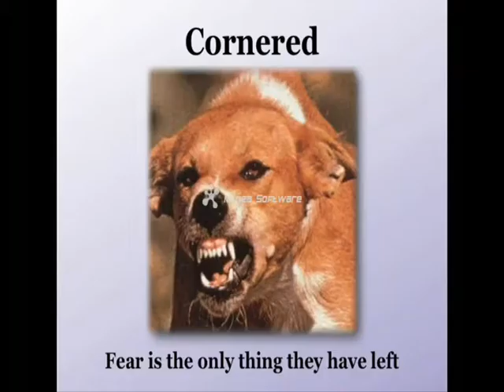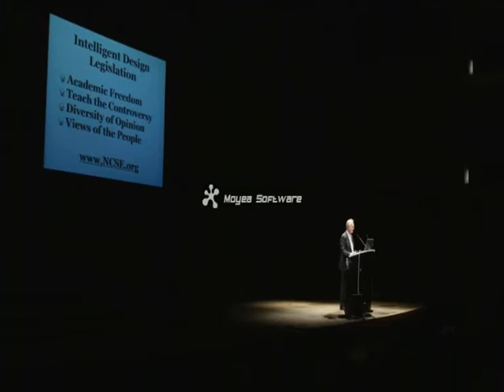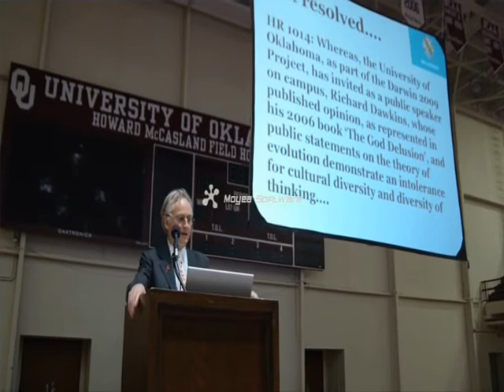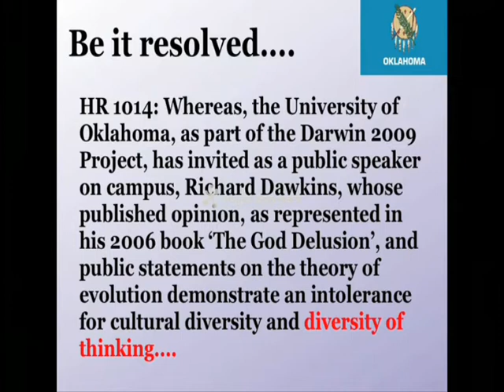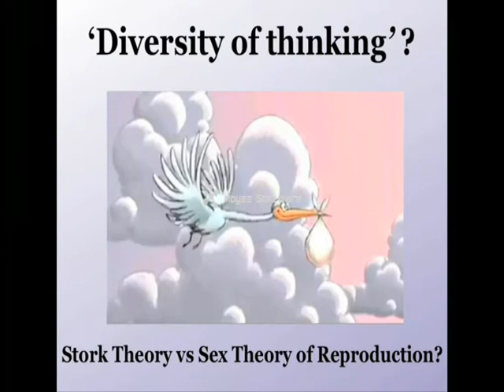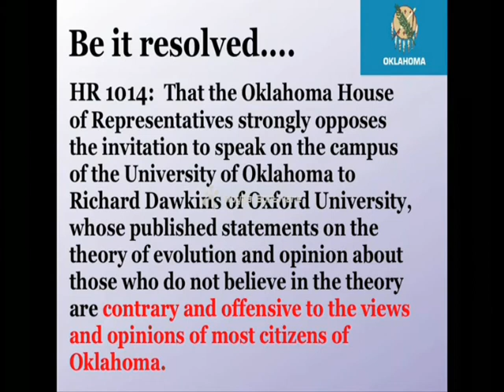תכליתה של התכלית - ריצ'רד דוקינס. 1/6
תרגום לעברית בשישה חלקים.

מעדן אינטלקטואלי. הרצאה מדהימה ומרתקת על תכלית, מטרה וטבע האדם, מפיו של אחד המדענים הגדולים ביותר בתחום הביולוגיה האבולוציונית. ניתן להבין את העיסוק האנושי במטרה ותכלית על ידי הפנמת עובדות מדעיות לא מאד קשות להבנה. ריצ'רד דוקניס תמיד מצליח להנגיש את המדע המסובך לכל אדם, כפי שעשה בספריו "הגן האנוכי", "השען העיוור" "יש אלהים?" ו"ההצגה הטובה ביותר בעולם". וגם כאן דבריו תמיד מבוססים ועקביים, ולא מסתמכים על תפיסת עולם או אידאולוגיה, אלא על עובדות וממצאים.